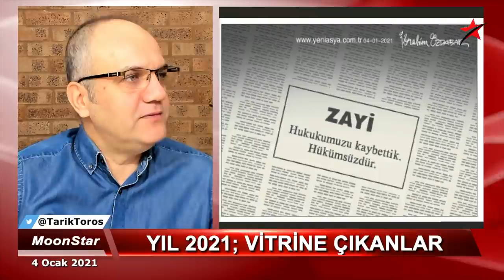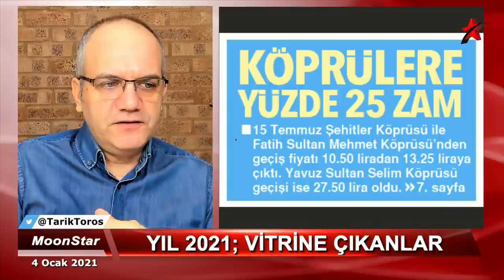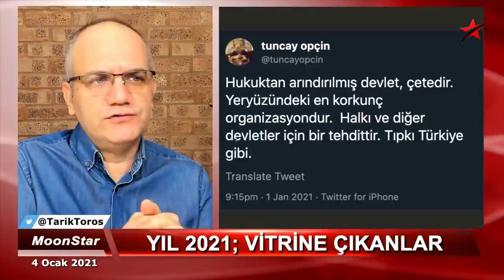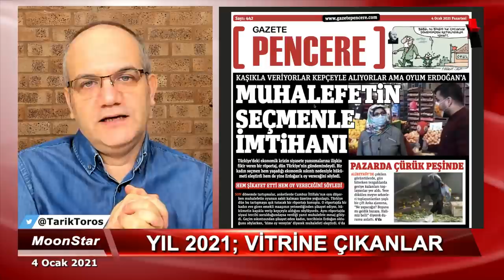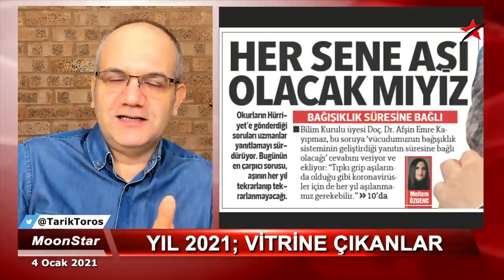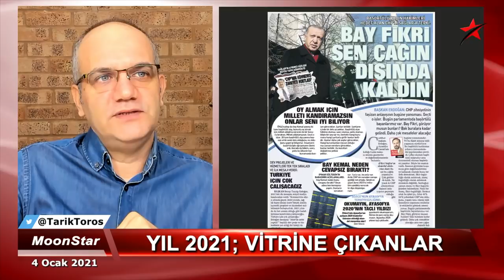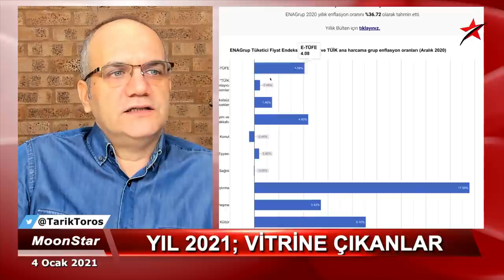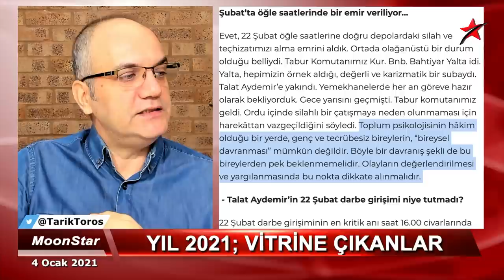Hangi gazete görmedi? | Tarık Toros | Manşet | 4 Ocak 2021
4 Ocak 2021
Manşet

• Vitrin mankeni çıkışını hangi gazete görmedi?
• Müebbetlik askeri öğrencileri ilgilendiren mühim çıkış..!
• Halkın enflasyonu; iki rapor “yüzde 30 üstü” diyor
• Başörtüsü sorununu AKP çözmedi, belgesiyle..
• Boğaziçi, kayyum rektörü hazmedecek (öncekiler gibi)